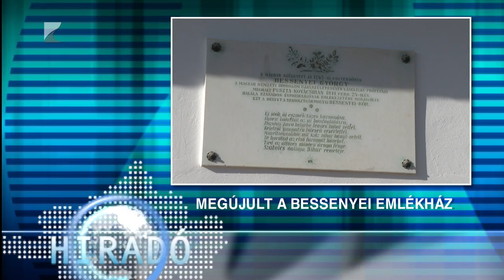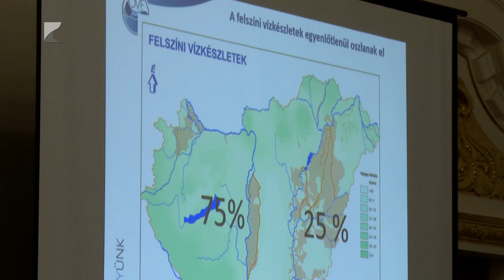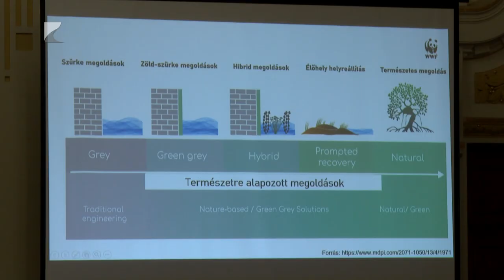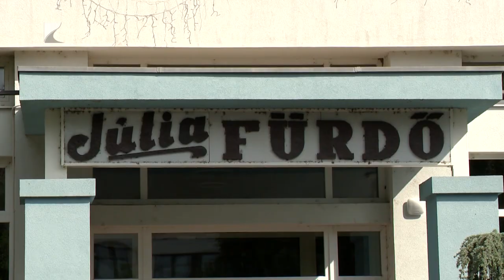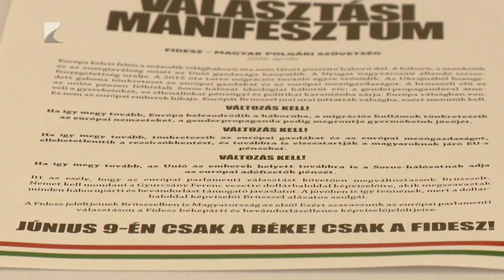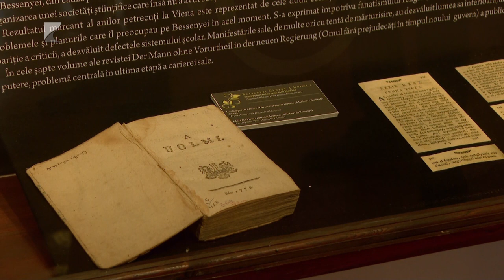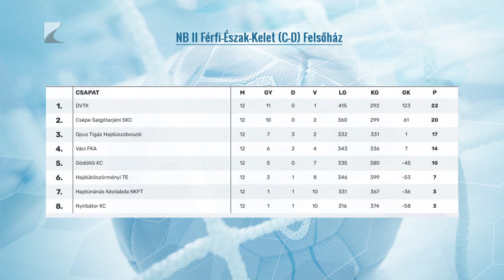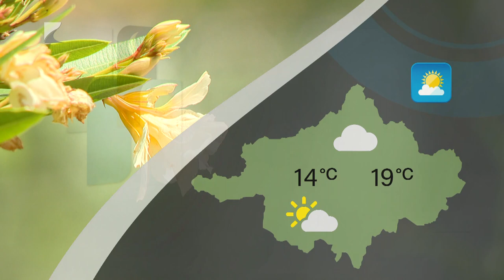Híradó - 2024.05.07. Kölcsey TV